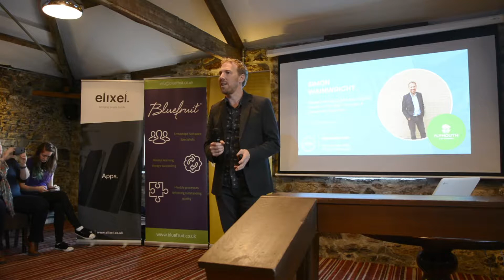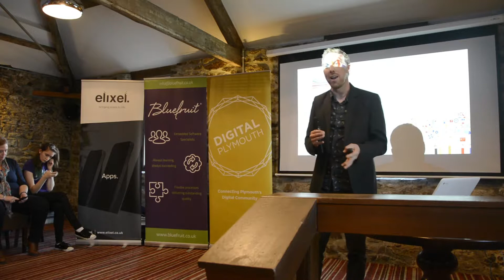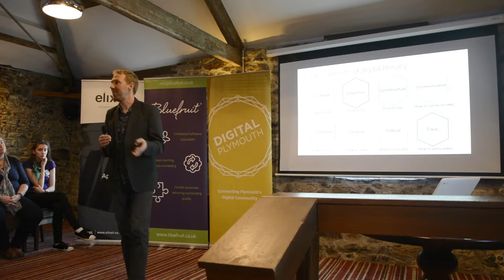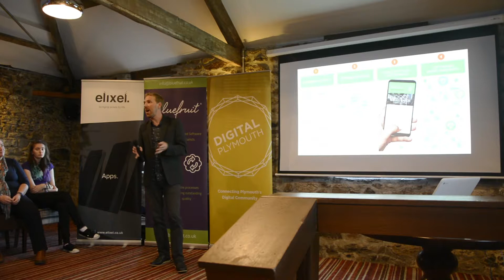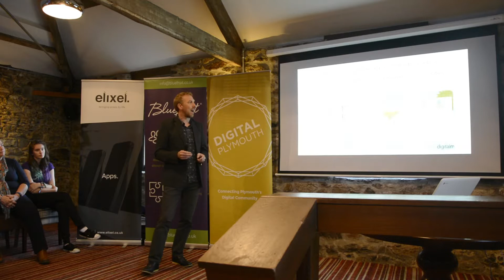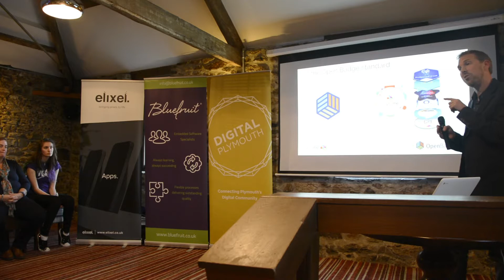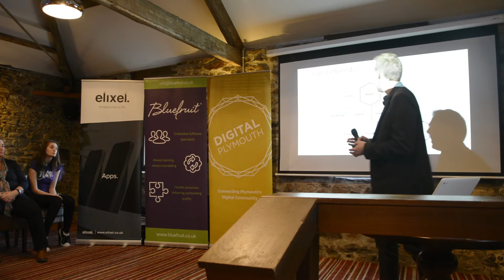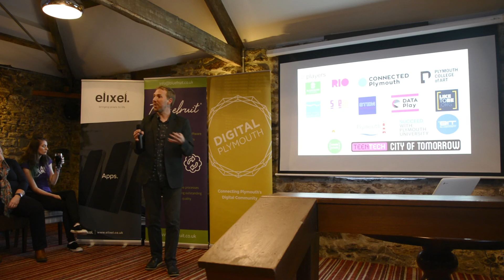Simon Wainwright - Digital Plymouth Meetup (September 2018)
Simon Wainwright is a digital skills adviser within the education department of Plymouth City Council. He is passionate about technology that can enable change, and inspire young people to realise their potential to maximise opportunities for succeeding in all lifelong learning endeavours. His talk title is Badge Me Up! Capturing Digital Talent In The City Through A Credential Platform